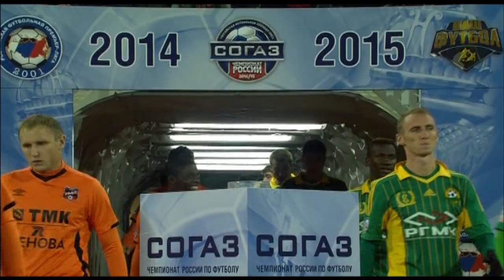7 ноября 2014 г. "Урал" - "Кубань"